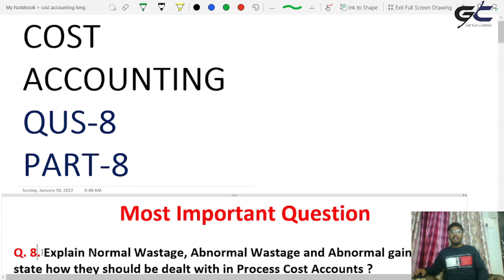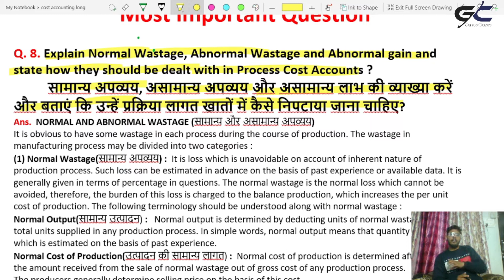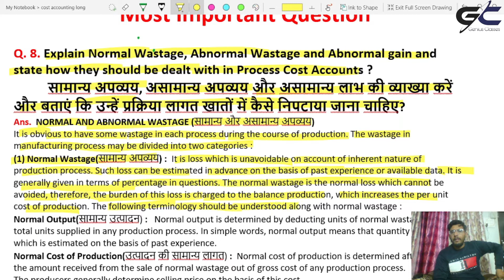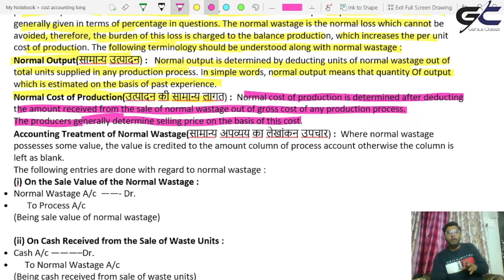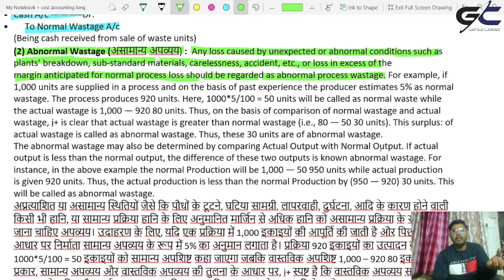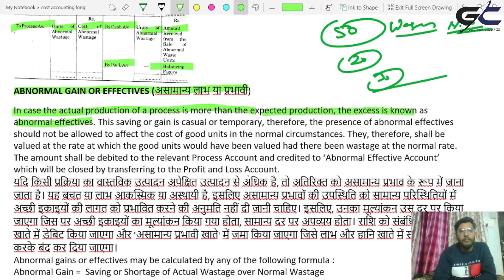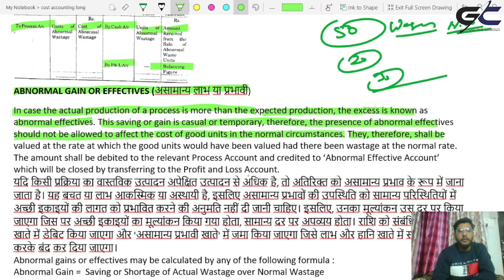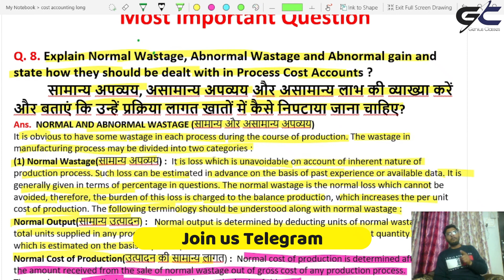Most_Important_Question | Theory | Cost Accounting | Qus-8 | Part-8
This video contains concept of Cost Accounting
It is for all graduate students( bcom, bba, honours) who are facing any sort of problem in Cost Accounting.

Topic-
Basic Introduction , Theory , Most Important Question . Examination Question
 How to prepare for exam
 How to prepare for long question
 How to prepare for short question

Used Equipments : -
       Hp laptop i3 5th generation
       XP-PEN